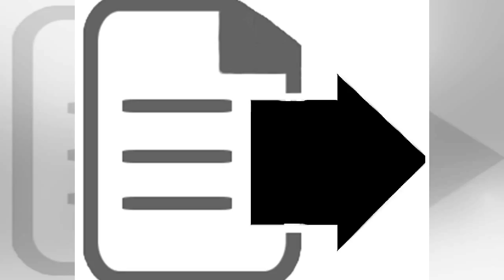[U.S NEWS TO DAY]After trump and moore, some evangelicals are finding their own brands too toxic to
[U.S NEWS TO DAY]After trump and moore, some evangelicals are finding their own brands too toxic to use